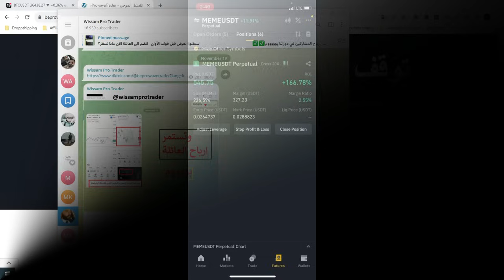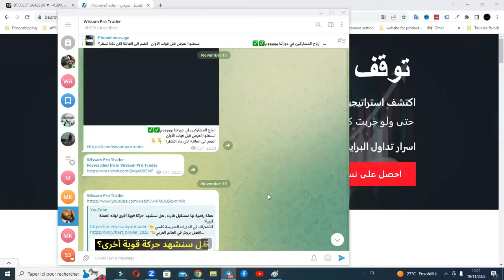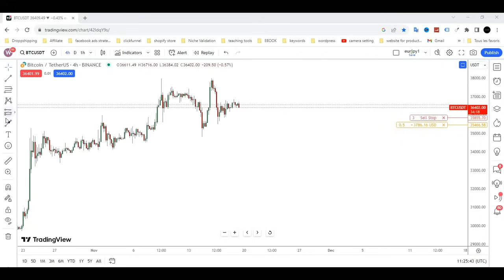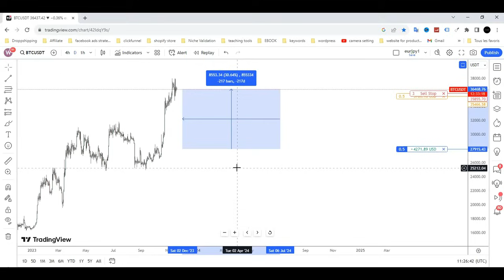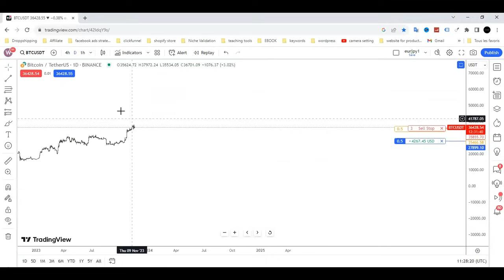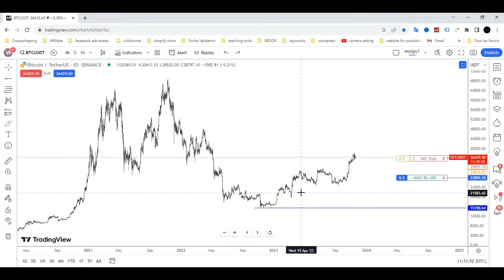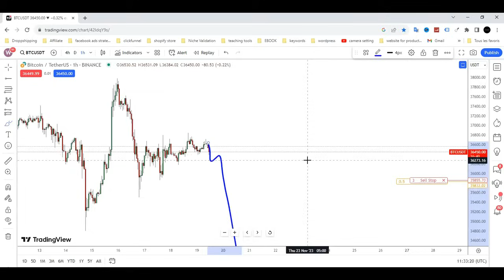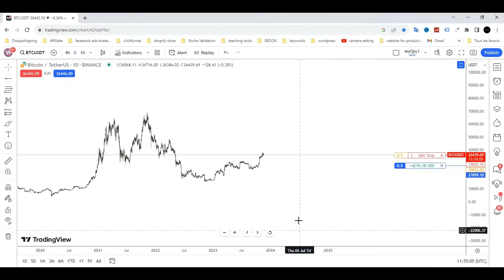البيتكوين: بدأ المشترون يتعبون هل اقترب البيتكوين من الانهيار؟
✅ Instagram 👉   / wissamakhezzane
✅Twitter 👉  / wissamakhezzane